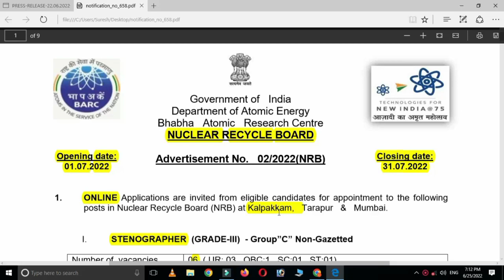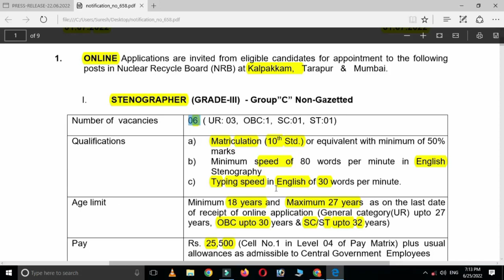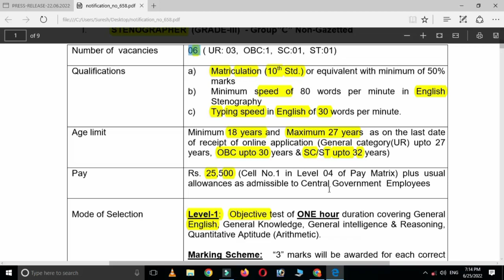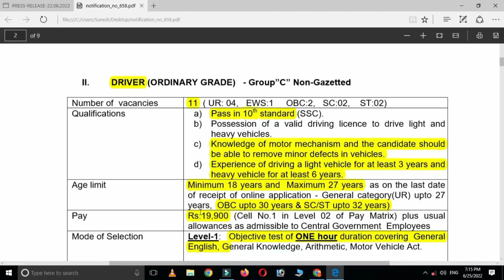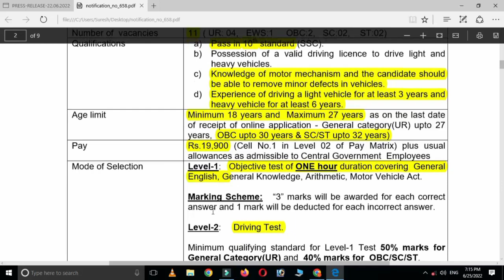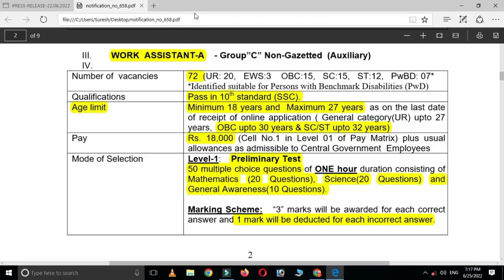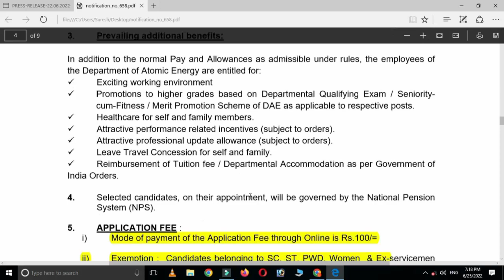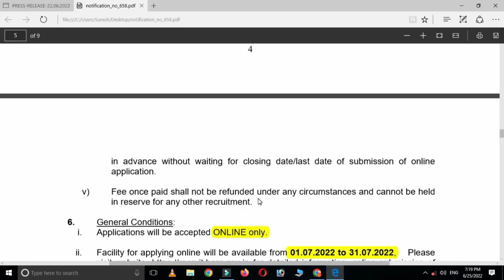Permanent government jobs 2022 in tamilnadu | latest govt jobs 2022 tamilnadu government jobs 2022